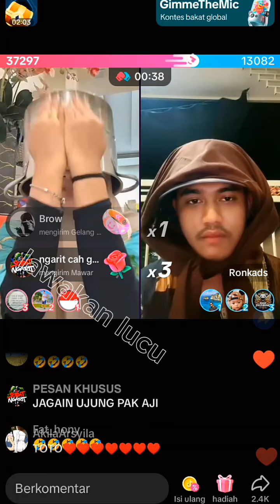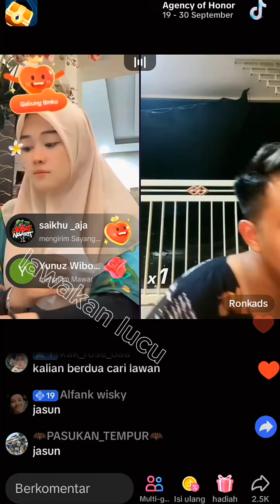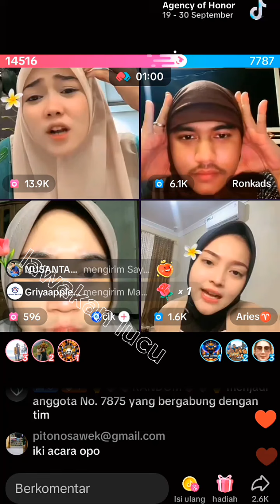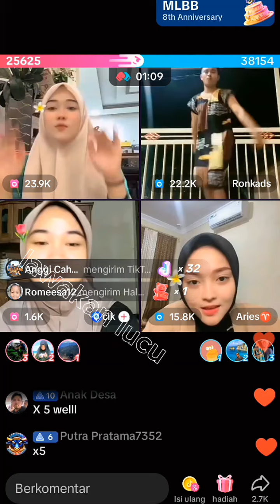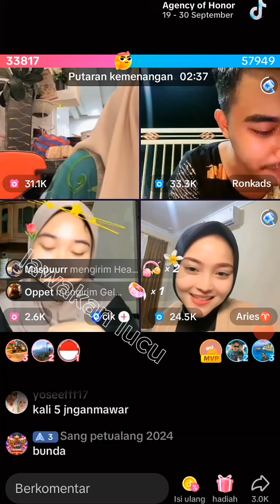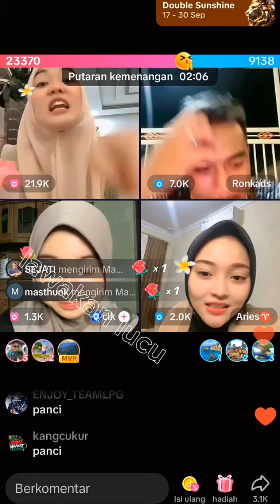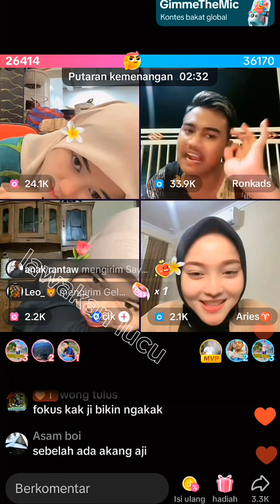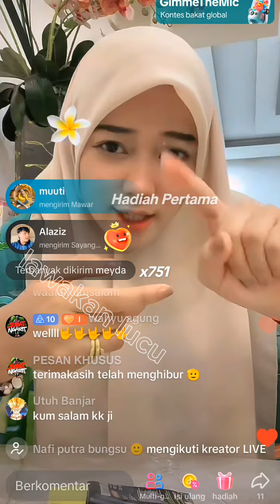bunda fauzana adiknya PK seru banget bersama Roni ronkads, Rafika dan cik